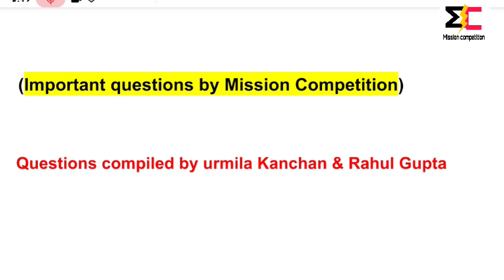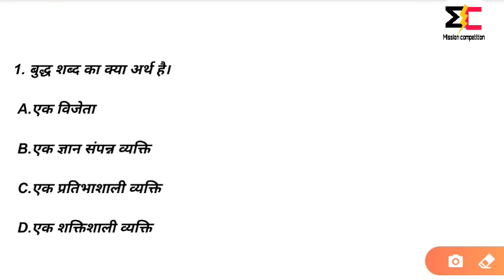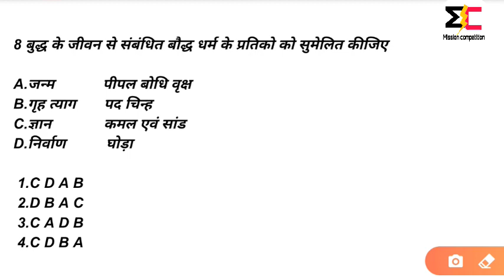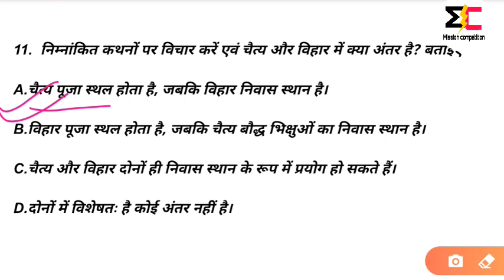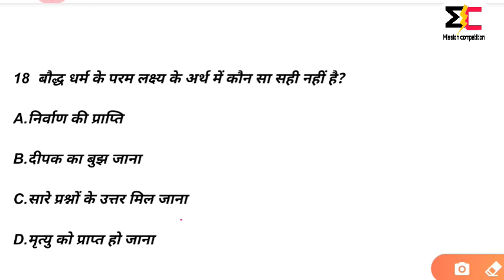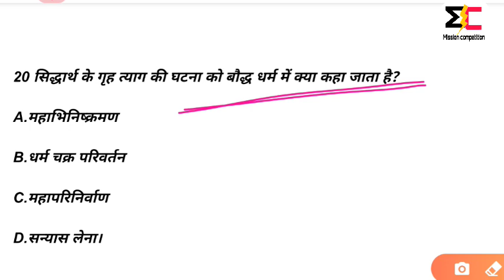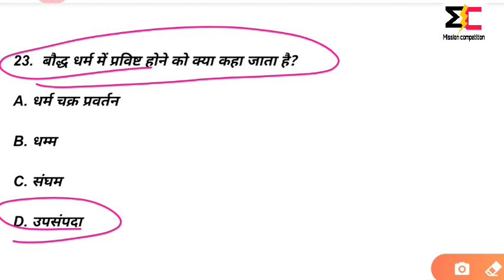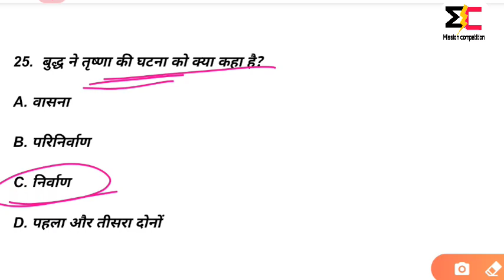गौतम बुद्ध/ बौद्ध धर्म..part 1 Ancient history|| Indian History in Hindi - (SSC,CLAT,,Railways,CDS)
today we will learn Buddhism - Indian History in Hindi for SSC,CLAT,IAS,Railways,CDS,NDA. this is 1st part of baudh dharm indian history.

Questions compiled by Urmila kanchan & Rahul gupta...